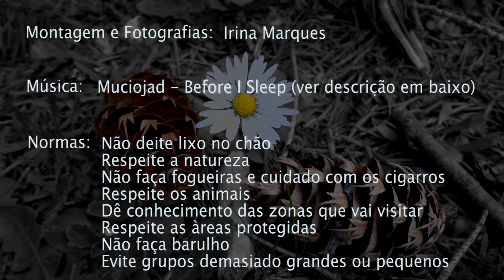Parque Nacional da Peneda-Gêres, Portugal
Montagem e Fotografias feitas por Irina Marques
Mostra algumas zonas do Parque Nacional da Peneda-Gerês em Portugal.